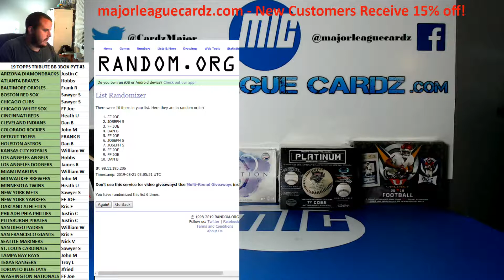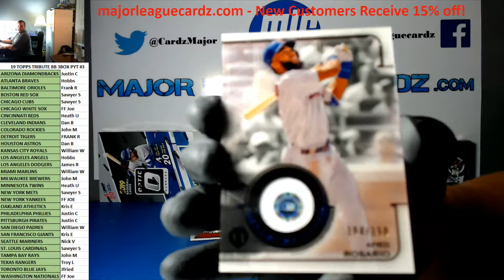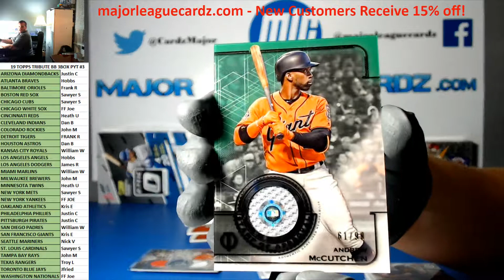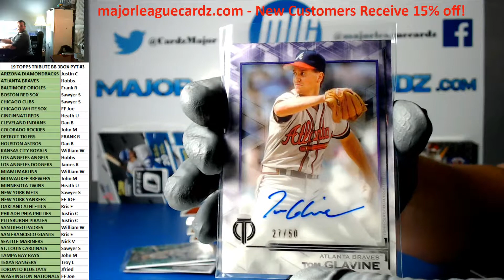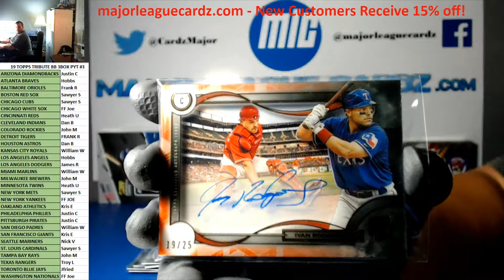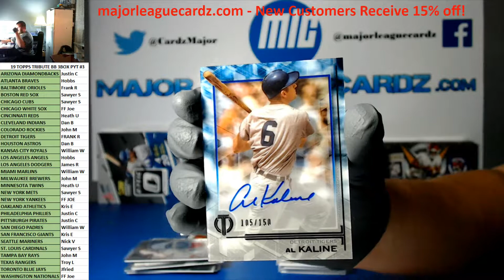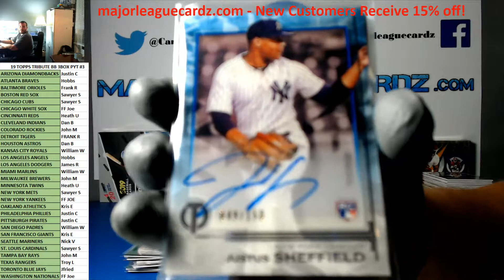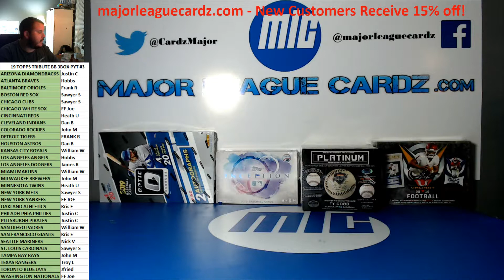8-20-19 Topps Tribute Baseball 2019 PYT #3